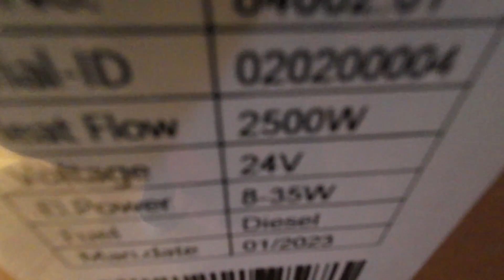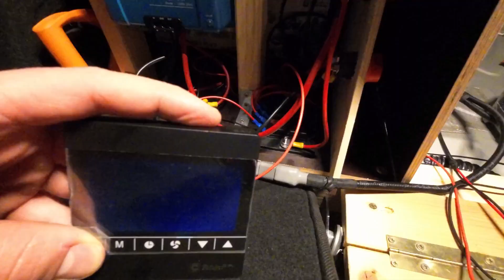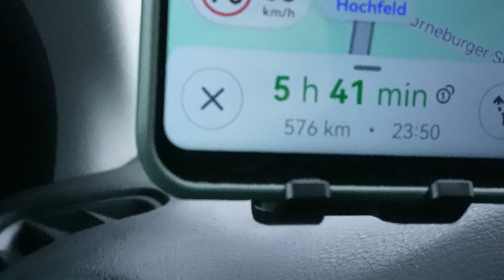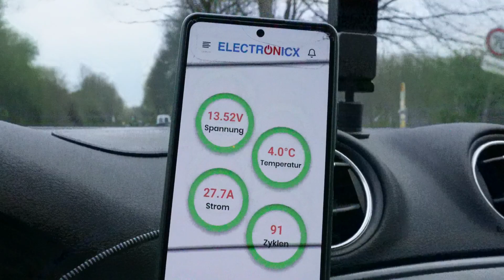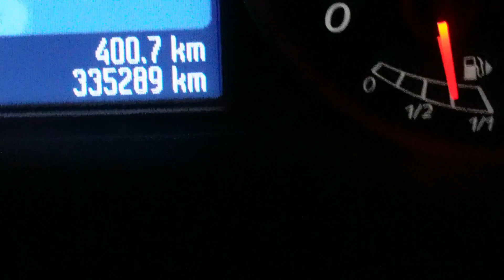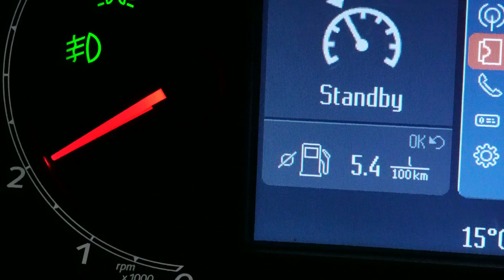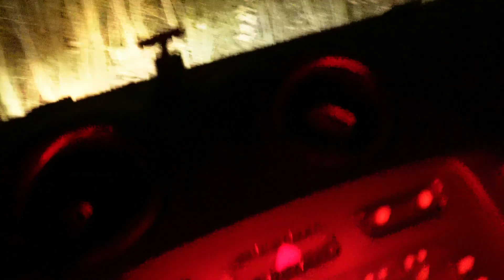#1 | Roadtrip ohne Standheizung?!! | Auf nach Italien🇮🇹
In diesem Video mache ich einen kleinen Roadtrip in die Schweiz bzw. Italien, allerdings ohne Standheizung. Diese wurde mit defekten Bauteilen geliefert und somit starte ich den Trip ohne.
seid gespannt, da es noch Anfang April in den Nächten ziemlich kühl werden kann.